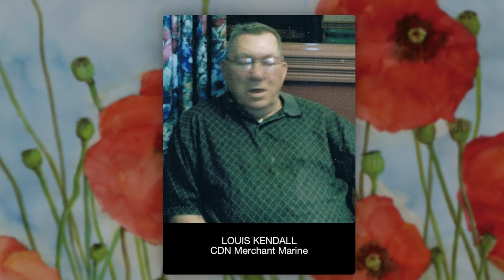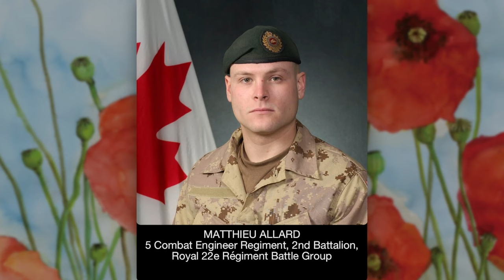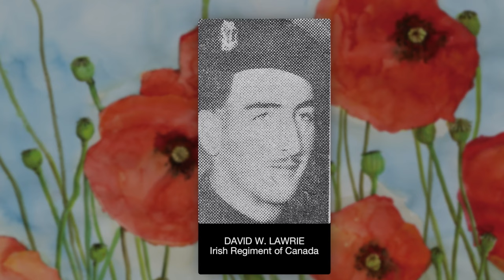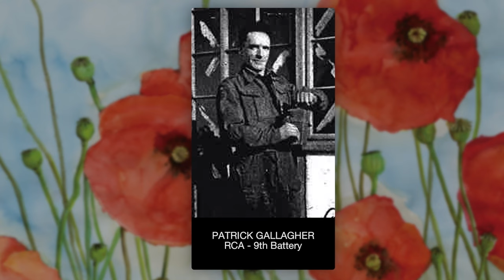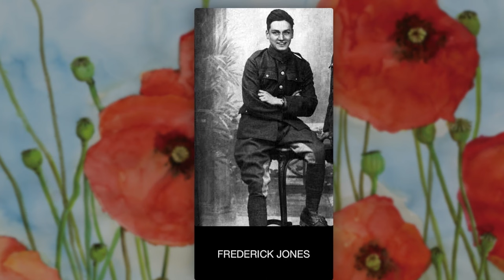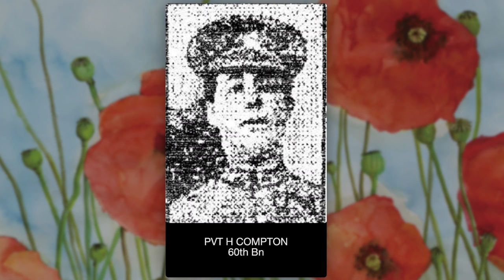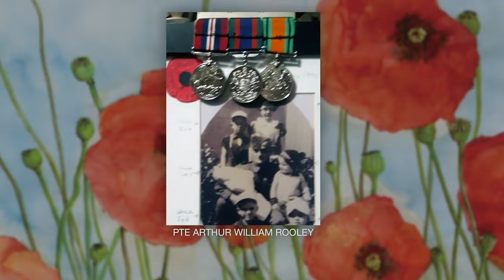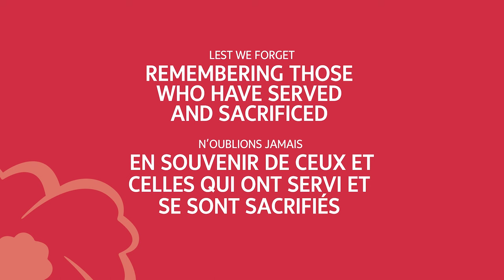2023 Virtual Wall of Honour and Remembrance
The Royal Canadian Legion’s Virtual Wall of Honour and Remembrance  is a photo montage of Canadian Veterans who have served and sacrificed for the freedoms we enjoy today.